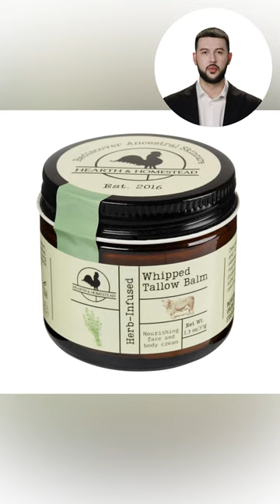Whipped Tallow Balm VS Coconut Oil: Which is BEST for Your Skin?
Discover the benefits of the Handmade Whipped Tallow Balm in this in-depth review!

Tallow balm is a popular choice for natural skincare, offering deep hydration and a rich blend of nutrients.

In this video, we test this handmade whipped balm, exploring its ingredients, application, and effectiveness on different skin types.

If you're searching for natural skincare alternatives, watch to see if this balm could be your new go-to for soft, nourished skin.